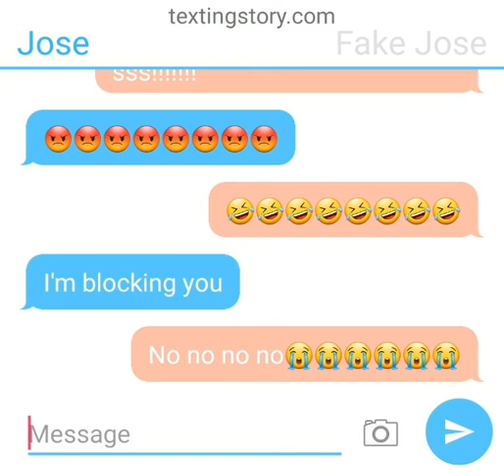Jose Games vs fake jose